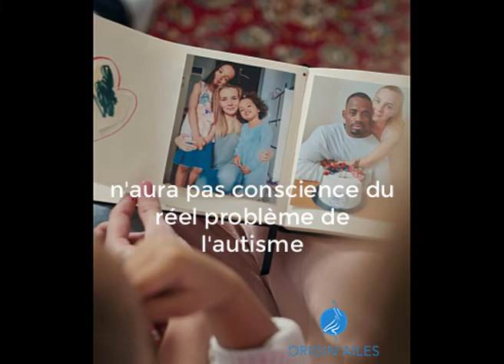2 avril 2022 - Journée Mondiale de sensibilisation à l'autisme : l'autisme vu du côté des familles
Le handicap de l’autisme, ou ce que l’on nomme TSA (Troubles du Spectre Autistique), touche plus de 700 000 personnes dont 100 000 enfants avec une prévalence de 1 naissance sur 50 !

Lorsque le diagnostic est posé, c’est un couperet qui tombe pour toutes les familles qui se retrouvent projetées dans un monde d’incompréhension et d’isolement. Tout ce qu’elles avaient pu imaginer pour leur enfant, pour son avenir est remis en cause.

Aujourd’hui, peu de gens imaginent réellement la difficulté de leur quotidien avec tout ce que cela implique sur la vie de famille, la vie de couple, la vie professionnelle, la vie sociale.

En leur donnant la parole depuis ces derniers mois dans notre série de Podcast « Atypique… et alors ! », nous avons voulu les rendre « visibles » et « audibles » pour tous.

Dans ces quelques extraits de nos différents épisodes, ils illustrent pour nous les différentes étapes de leur parcours : l’inquiétude, le diagnostic, la déception, l’acceptation, la tolérance, le combat pour changer la donne et aussi l’immense amour pour leur enfant différent et extra-ordinaire. Cet enfant qui les a si profondément transformé aussi.

Sensibiliser à ce qu’est l’autisme dans toutes ses dimensions c’est aussi notre mission chez Origin’ailes et c’est le 2, mais pas que !